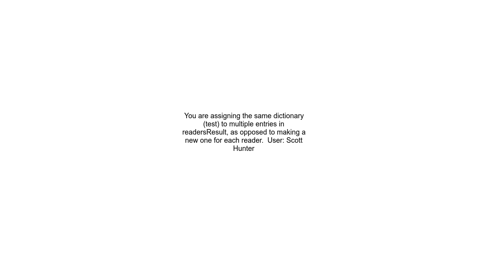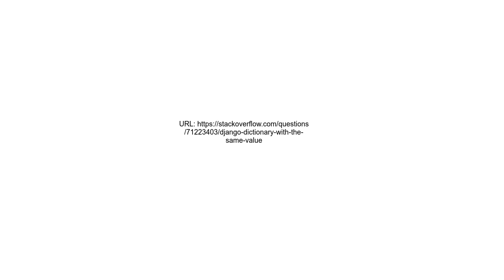Django dictionary with the same value